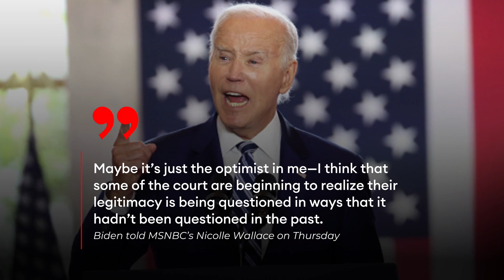Dems Push For Court-Packing After Controversial SCOTUS Rulings: Why The Proposal Is Likely Doomed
Progressives amplified their calls to expand the Supreme Court in hopes of appointing more liberal justices to balance the scales of power after the conservative-majority court delivered several victories to Republicans last week, prompting outrage among Democrats—but President Joe Biden is against the proposal and it faces long odds of passing Congress.